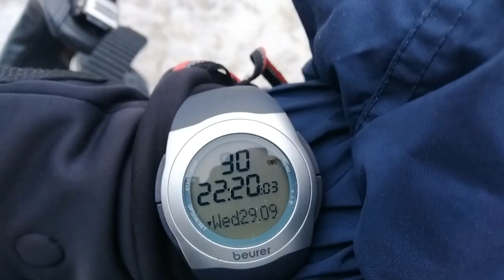A.L.P.E.S. experimental mobility, teasing video (january 2023)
Teasing video about an experimental mobility in the Alps to implement future European projects. Keep in mind that this video was just made for fun, for a local screening on the last evening of the mobility. More consistent videos (as well as 360°/VR digital productions) about this mobility will be developed by the students of the European section in the next few months, for a Grand Finale on Europe Day 2023.